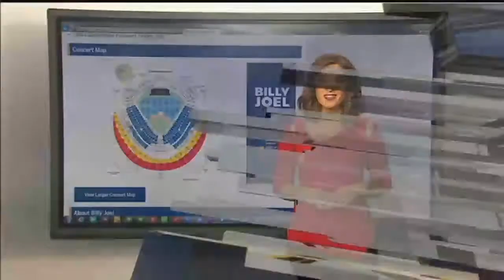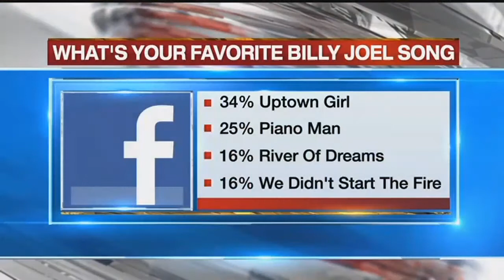Tickets to go on sale for Billy Joel concert at Kauffman Stadium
Tickets start at $49.50&nbsp;and go on sale to the general public Friday, Jan. 26, at 10 a.m. Ground-level tickets are available for $220.&nbsp;Tickets will be available